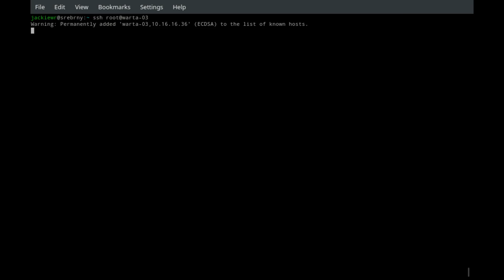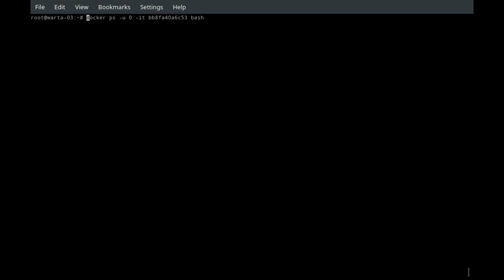Repair Jennkins - Problem with the operation of the "Portainer" software.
Problem with the operation of the "portainer" software.